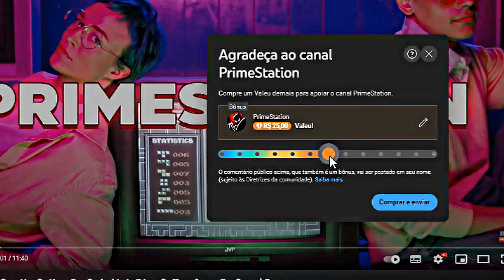A América se transforma em uma Zumbilândia, e eles são os únicos sobreviventes!!! -Recap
Nome do Filme: Zombieland

o filme começa, descobrimos que a América agora é um país sem pessoas. Agora é os Estados Unidos de Zombieland. Columbus sobreviveu seguindo várias regras simples. 1 - Cardio - mantenha um alto nível de condicionamento físico. 2 - Double Tap - se você acha que o zumbi está morto, atire nele novamente - só para ter certeza. 3 - Cuidado com os banheiros - os zumbis atacarão quando você estiver mais vulnerável. 4 - Apertem os cintos - será uma viagem acidentada. Dois meses atrás, a primeira vítima deu uma mordida em um hambúrguer contaminado e agora Columbus pensa que ele é o último sobrevivente. Ele sobrevive porque segue suas regras. Ele é perseguido por alguns zumbis mas consegue ultrapassá-los - Cardio. Ele entra em um carro e foge, mas há um zumbi no banco de trás. Ele bate em uma parede e o zumbi voa pelo para-brisa - Cintos de segurança. O zumbi se levanta novamente e atira - Double Tap. Outra de suas regras é viajar leve. Ele está voltando para casa para ver se seus pais ainda estão vivos. Enquanto ele caminha pela rodovia, um SUV avança em sua direção. Um cara chamado Tallahassee /ta-luh-ha-see/ sai e eles apontam as armas um para o outro. Quando eles percebem que ambos são normais, Columbus entra no SUV. Outra regra da Columbus é sempre verificar o banco de trás. Ambos estão indo na mesma direção, então viajam juntos. Columbus percebe que Tallahassee tem uma fraqueza - ele adora Twinkies. Quando eles param para ir ao banheiro, Columbus revela que na verdade tem medo de palhaços. Ele se lembra de uma época na faculdade quando uma garota em pânico bate em sua porta e ele  a deixa entrar. Ela o abraça e agradece e continua contando a ele sobre um sem-teto que estava correndo em sua direção, que então tentou mordê- la. Depois que ele verifica se ela está bem, ela tira uma soneca no ombro dele. Algum tempo depois, ele acorda para descobrir que ela se transformou em um zumbi e o persegue pelo quarto. Ele consegue lutar contra ela, mas ela vem para cima dele novamente.